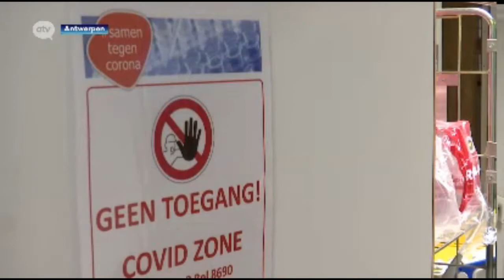"Alle Patiënten zijn Gevaccineerd" - Dr. Kristiaan Deckers, medisch directeur van het Antwerpse GZA